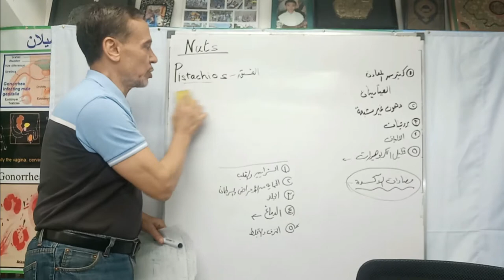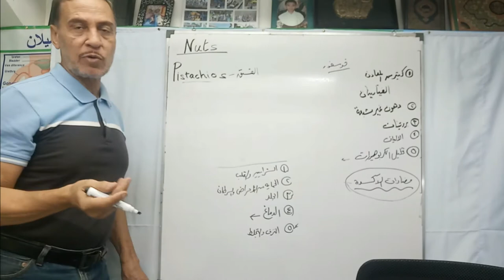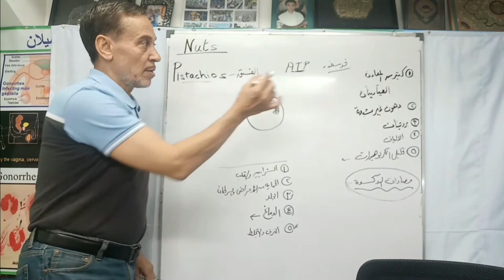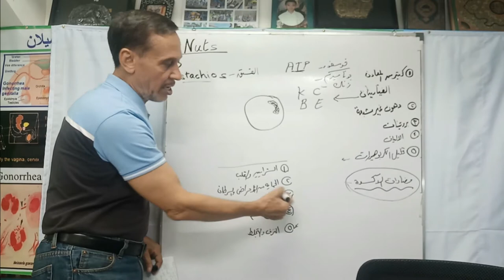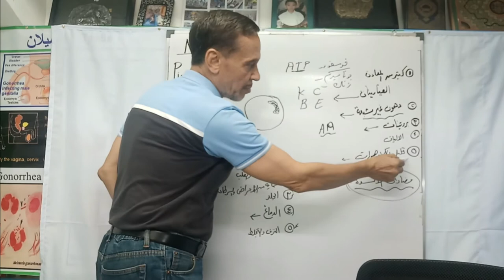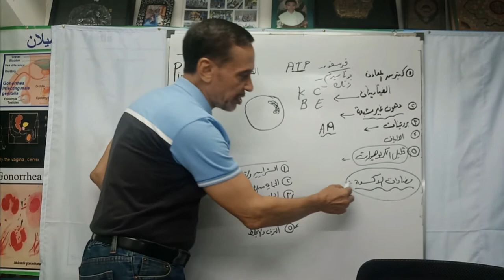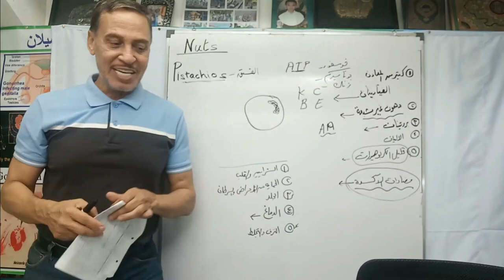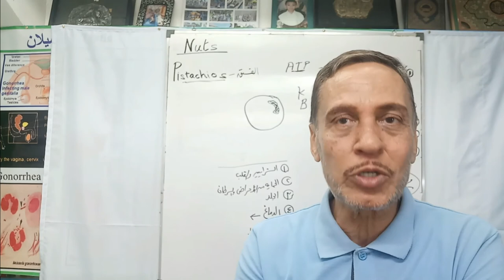Pistachios - فوائد الفستق العظيمة على الصحة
Pistachios -العظيمة على الصحة فوائد الفستق